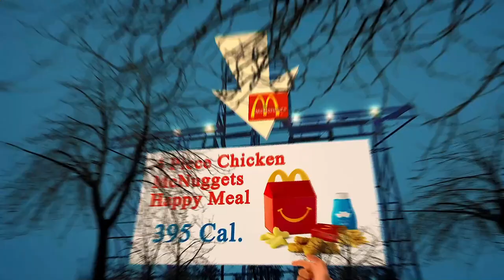Locate Restaurants Near Me Amsterdam 1031 NL, North Holland, Netherlands